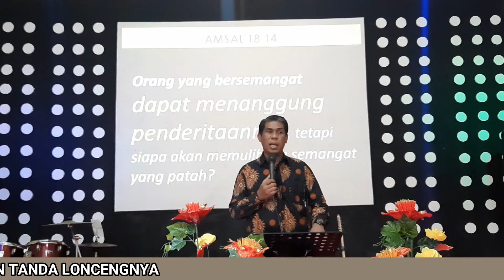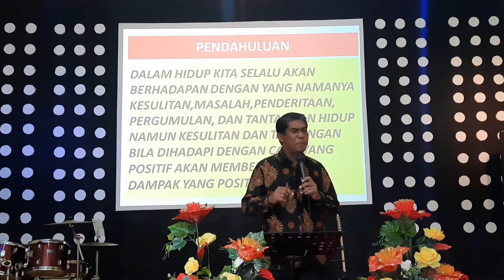INILAH SOLUSI DI SAAT SULIT I BELAJAR DARI KESULITAN BY PDT. JERY ADOE, S,TH I MINGGU 26 JULI 2020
HIDUP TERASA SUSAH DAN SULIT. INILAH SOLUSI DI SAAT SULIT BELAJAR DARI KESULITAN. Dalam Khotbah ini kiita akan dibawah untuk Belajar Cara menghadapi Hidup yang terasa susah dan sulit. apa saja cara dan solusi agar hidup yang terasa susah dan sulit ini boleh ada jalan keluarnya.
Dalam Hidup Kita Selalu Akan Berhadapan Dengan Yang Namanya Kesulitan,Masalah,Penderitaan, Pergumulan, Dan Tantangan Hidup
Namun Kesulitan Dan Tantangan, serta masalah Bila Dihadapi Dengan Cara Yang Positif Akan Memberikan Kita Dampak Yang Positif Juga
Setidaknya Ada 5 Pembelajaran Yang Bisa Kita Raih Dan Dapatkan Melalui Kesulitan atau masalah yang kita hadapi ? Apa Saja Itu ???
1. KESULITAN MEMBUAT KITA SEMAKIN MATANG DAN DEWASA
2. KESULITAN  MEMBUAT KITA LEBIH MAKSIMAL DALAM MENGGUNAKAN SEMUA KEMAMPUAN DAN POTENSI KITA
3. KESULITAN MEMBUAT NAIK LEVEL KE TINGKAT YANG LEBIH TINGGI
4. KESULITAN MEMBUAT KITA HARUSNYA MEMBUAT KITA SEMAKIN TAHU BAHWA KITA TAK BISA BERBUAT APA-APA TANPA TUHAN
tonton juga video dengan Judul :
43.12
SEDANG DIPUTAR

TONTON NANTI
TAMBAHKAN KE ANTREAN